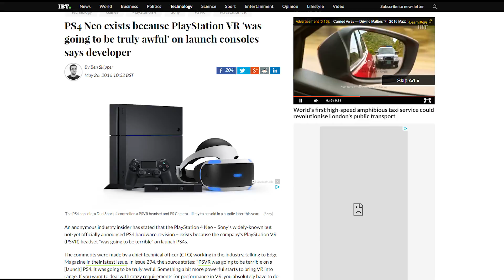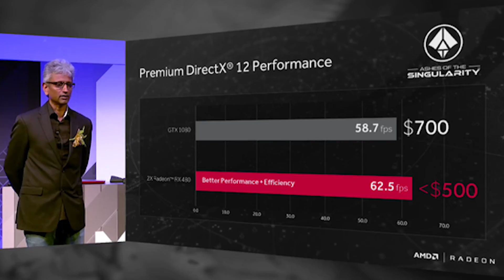AMD RX 480! PC gaming now cheaper than Console gaming and more performance!?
It's only 200 dollars crossfire them for 400 and have more power than a 1080!?